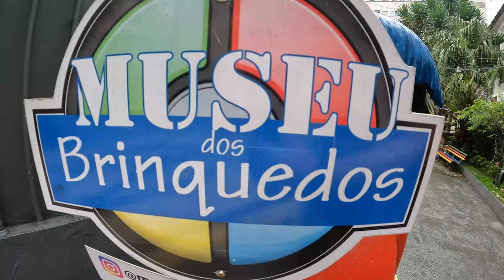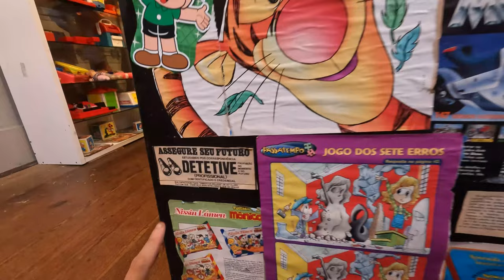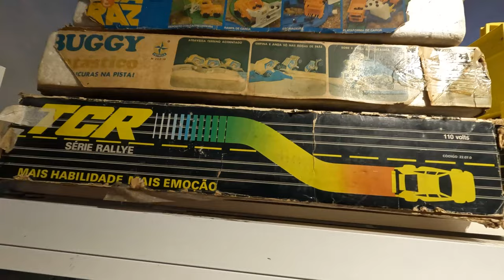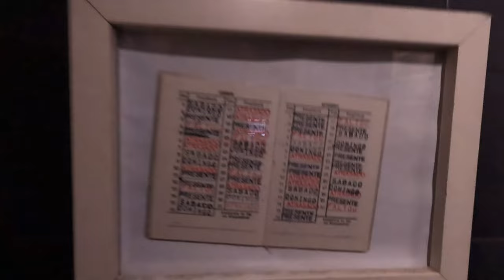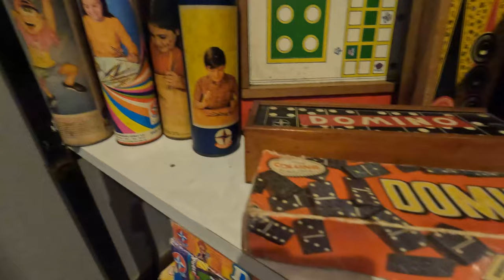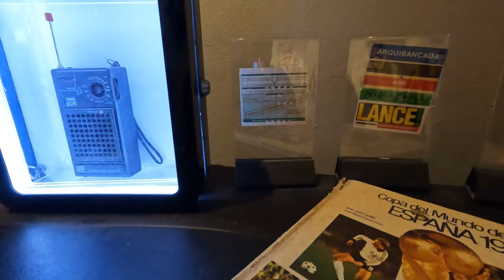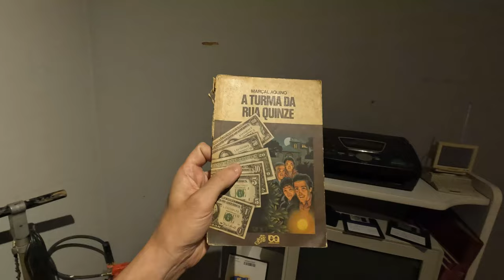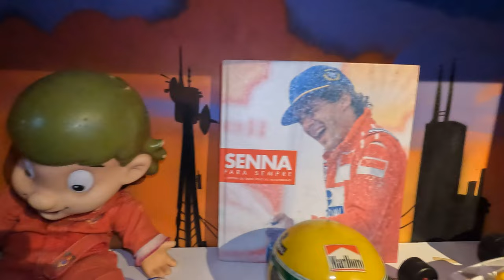Museu dos Brinquedos - Petrópolis (RJ) Uma verdadeira viagem no tempo!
Hoje eu vou levar vocês numa verdadeira viagem no tem;po, vamos -conhecer o MUSEU DOS BRINQUEDOS em Petrópolis (RJ).
Nostalgia pura com muitos brinquedos antigos que certamente marcaram a infância de muita gente. E tem também uma série de objetos antigos e nostálgicos, um mini museu do futebol e a sala dos videogames antigos.
Só no Comics, Toys e Travels vocês tem reviews de verdade, mega detalhados, mostrando as action figures com profissionalismo e incluindo aspectos dos quadrinhos.

Endereço do Museu:  Av. Barão de Amazonas, 25, Petrópolis (RJ)

*Vídeo criado com intuito de orientar colecionadores adultos*

📷Câmera usada neste vídeo GoPro Hero 10

00:00 - Introdução
00:43 - Como chegar?
02:00 - Boas vindas do fundador do Museu, Marcos
07:14 - Brinquedos antigos
25:37 - Jogos de Tabuleiro antigos
32:30 - Mini Museu do Futebol
35:00 - Volta ao passado com itens antigos e nostágicos
42:47 - Videogames antigos
48:37 - Opinião dos visitantes
51:12 - Final